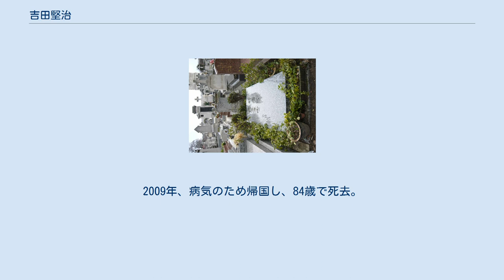吉田堅治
吉田 堅治（よしだ けんじ、1924年5月24日 - 2009年2月24日 は、日本の画家、芸術家。大阪府秦野村（現在の池田市）出身。
 日本で小学校の教員を務めたのち40歳でフランスに渡り、「生命」をテーマにした絵画を多く描いた。
 モンパルナス墓地にある夫妻の墓 1924年、大阪府豊能郡秦野村（現在の池田市・下渋谷）で生まれる。
1944年に大阪第二師範学校繰り上げ卒業後、土浦海軍航空隊にて特別攻撃隊（神風特別攻撃隊）の訓練を受けるが、出撃前に終戦を迎える。
1946年から池田市立呉服小学校の教員となる。
1951年に上京し、大田区立入新井第二小学校の美術教師となる。
1964年に教員を辞して、パリへ渡り、スタンリー・ウィリアム・ヘイターの版画工房アトリエ17へ入る。
 スカンジナビア諸国のアーティストが中心となっていたアトリエ・デュ・ノールに加わり、ノルウェー政府から奨学金を受ける。
1967年にアペル・レ・フェノザから彫刻を学び、1988年に亡くなるまで交友関係を保つことになる。
1973年に上原寛子と結婚。
1990年から3ヶ月間メキシコに滞在し、マヤ・シリーズを制作する。
2009年、病気のため帰国し、84歳で死去。
パリのモンパルナス墓地に妻 寛子と共に眠る。